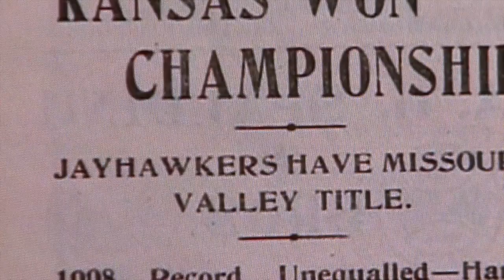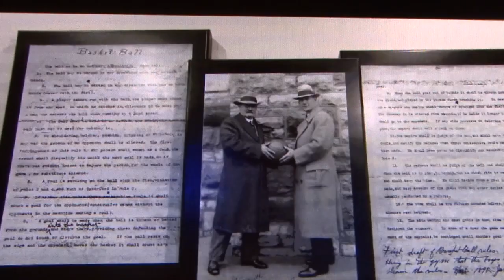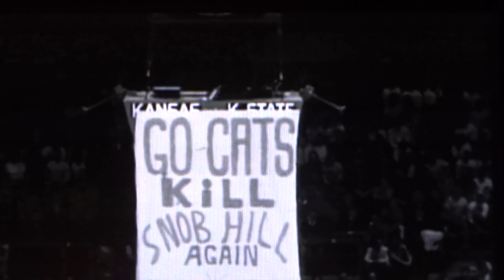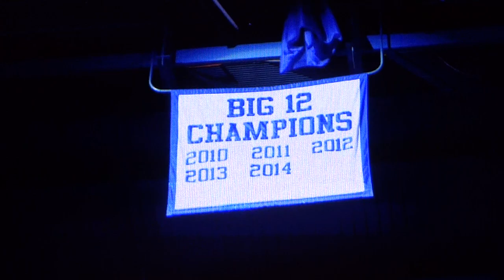Dream On 2014 Kansas Jayhawks Late Night in the Phog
"Dream On" Late Night in the Phog 2014 edition, includes unveiling of the 2014 Big 12 Champions Banner